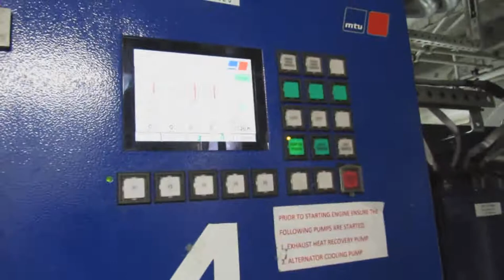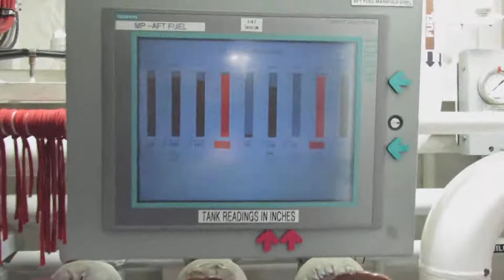Engine room tour of the Sikuliaq science research ship (2/3)